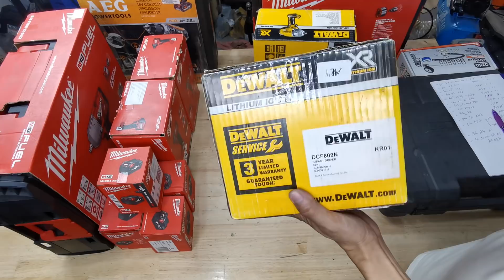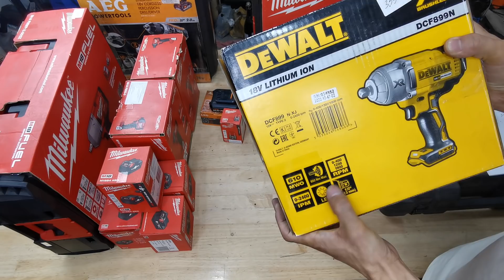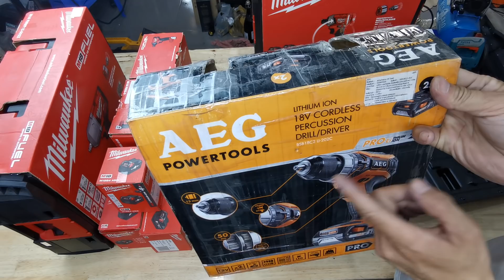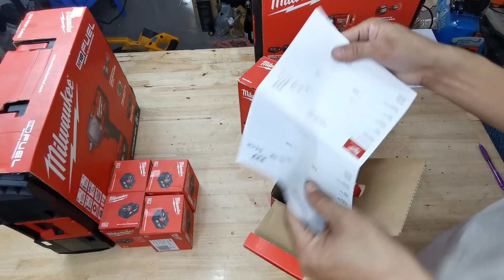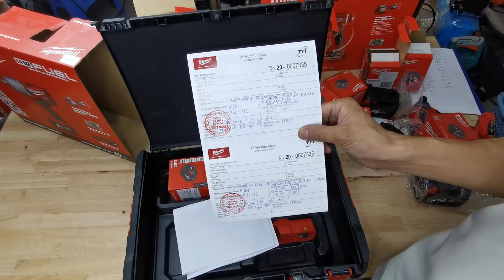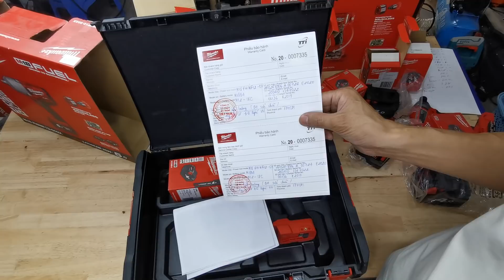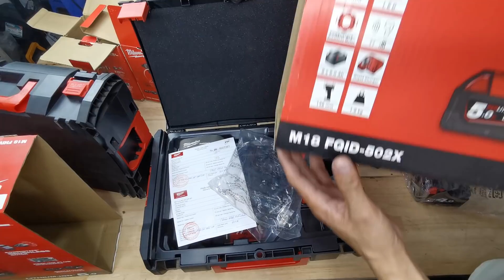Thanh lý Dewalt, Milwaukee, AEG giá siêu rẻ.